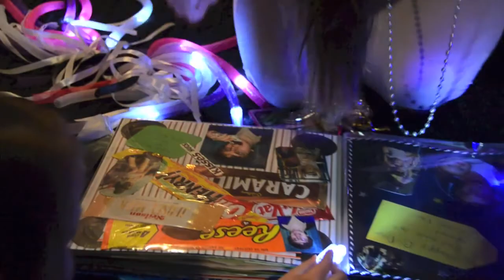Trish's 30th Birthday